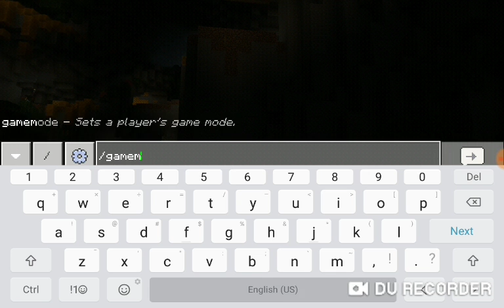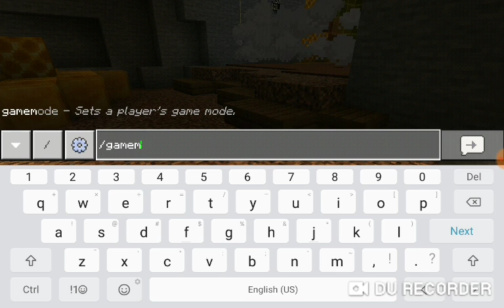This guy is very weird| way of the bee #2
Theres another map called way of the and im hoping its not as bad as this if you guys was it up